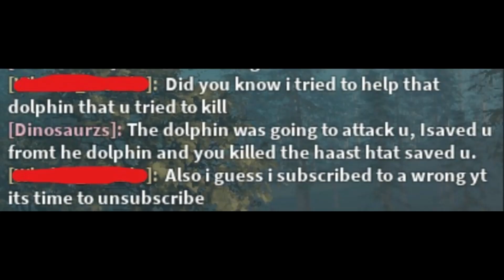Someone unsubscribed to me because I killed a dolphin in Holocene TS || Roblox